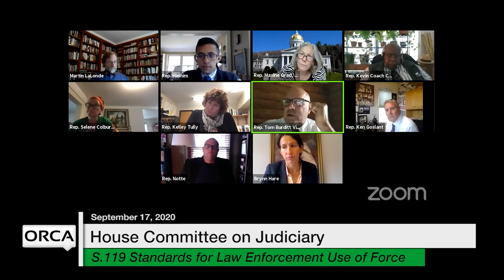Vermont State House - H.962 , S.119 9/17/2020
H.962 Duration of Temporary Relief From Abuse Orders, S.119 Statewide Standard and Policy for Law Enforcement Use of Force